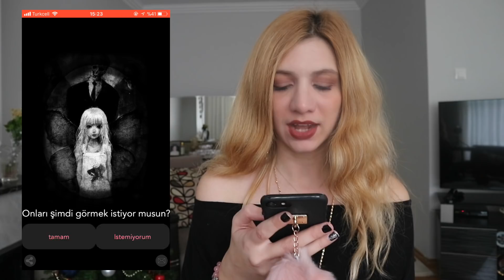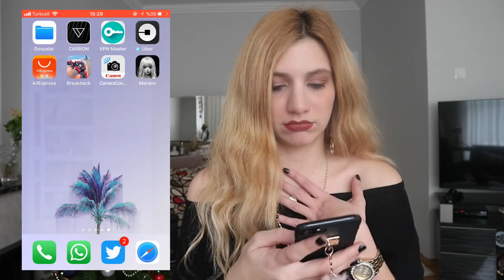SAKIN BU OYUNU OYNAMAYIN! | Mariam Game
Merhaba bir tanem... Bugün asla oynanmaması tavsiye edilen korku oyunlarından biri olan Mariam'ı oynadım. Kendisi hakkında çıkan hurafeler doğru mu yanlış mı beraber görücez... Öpüyorum!!